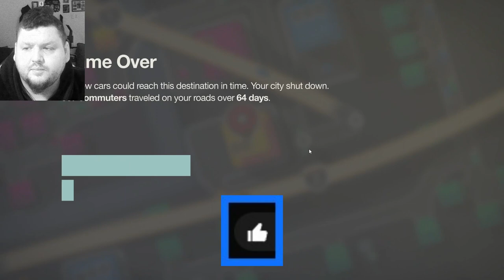Chiang Mai - a mini motorway city with TOO MANY RIVERS!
Join me for a run through Chiang Mai in mini motorways! In this episode, we take a trip to Chang Mai and get lost on the mini motorways! It's an all-new Lowkey Let's Play series, and it's sure to be a riot.

In this episode, we explore some of the more scenic routes on the mini motorways. Can you guess which one we ended up on?

Check out sneak energy! great sugar-free caffeine boost without the crash of other energy drinks!